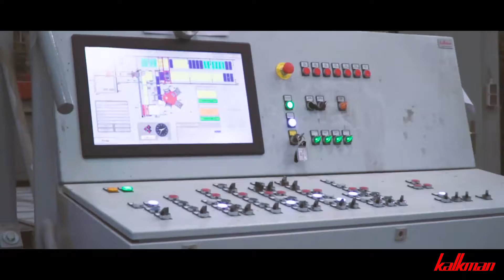concrete paving slab production machine with tamping technology type Alpha IV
Kalkman produces turnkey concrete paving slabs installations with tamping technology.
Drying chambers,production moulds, conveyors, packing lines,buffering systems, transfer and handling systems with servo motor clamps, dedusting and all the automation will be provided with Kalkman.